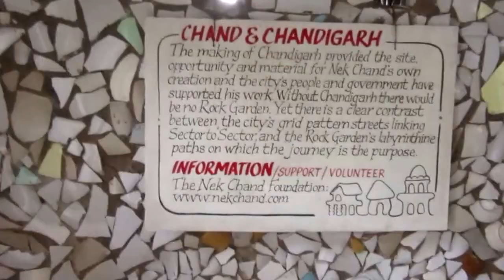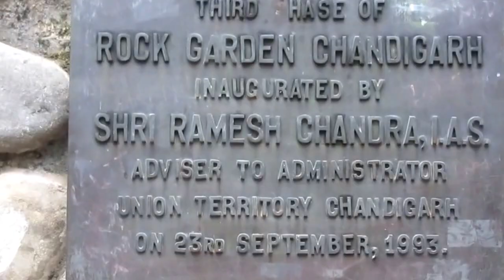Complete Tour Famous Nek Chand ROCK GARDEN Chandigarh Punjab India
A Complete Tour Famous  Nek Chand ROCK GARDEN  Chandigarh Punjab India - The Rock Garden of Chandigarh is a sculpture garden in Chandigarh, India, also known as Nek Chand's Rock Garden after its founder Nek Chand, a government official who started the garden secretly in his spare time in 1957. Today it is spread over an area of 40 acres (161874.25 m²). It is completely built of industrial and home waste and thrown-away items.

Iconic Rock Garden creator Late Nek Chand,The 90-year-old Padma Shri awardee has millions of fans across the globe

The garden is most famous for its sculptures made from recycled ceramic

Waterfall and path at Rock Garden, Chandigarh
It is near Sukhna Lake. It consists of man-made interlinked waterfalls and many other sculptures that have been made of scrap and other kinds of wastes (bottles, glasses, bangles, tiles, ceramic pots, sinks, electrical waste, etc.) which are placed in walled paths.[citation needed]

In his spare time, Nek Chand started collecting materials from demolition sites around the city. He recycled these materials into his own vision of the divine kingdom of Sukrani, choosing a gorge in a forest near Sukhna Lake for his work. The gorge had been designated as a land conservancy, a forest buffer established in 1902 that nothing could be built on. Chand’s work was illegal, but he was able to hide it for 18 years before it was discovered by the authorities in 1975. By this time, it had grown into a 12-acre (49,000 m2) complex of interlinked courtyards, each filled with hundreds of pottery-covered concrete sculptures of dancers, musicians, and animals.

His work was in danger of being demolished, but he was able to get public opinion on his side. In 1976 the park was inaugurated as a public space. Nek Chand was given a salary, a title ("Sub-Divisional Engineer, Rock Garden"), and 50 laborers so that he could concentrate full-time on his work. It appeared on an Indian stamp in 1983.The Rock Garden is still made out of recycled materials. With the government’s help, Chand was able to set up collection centers around the city for waste, especially rags and broken ceramics.

When Chand left the country on a lecture tour in 1996, the city withdrew its funding, and vandals attacked the park. The Rock Garden Society took over the administration and upkeep of this unique visionary environment.

The garden is visited by over 5,000 people daily, with more than 12 million visitors since its inception.